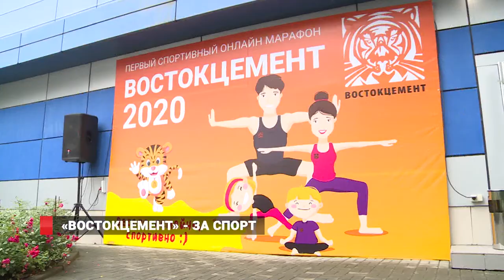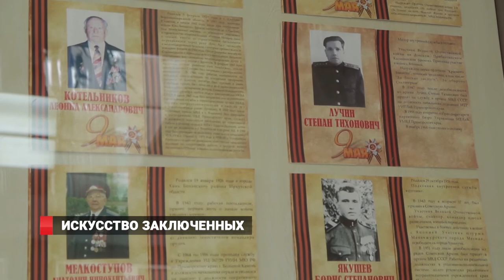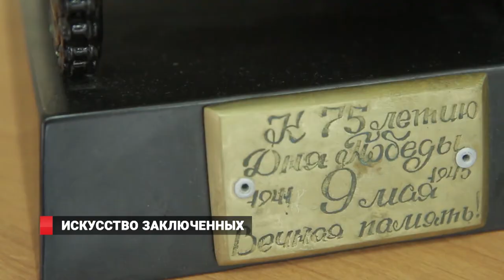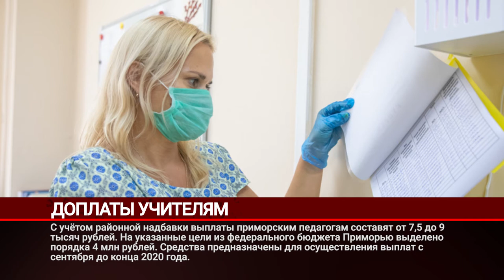Новости / Владивосток / 01.09.2020